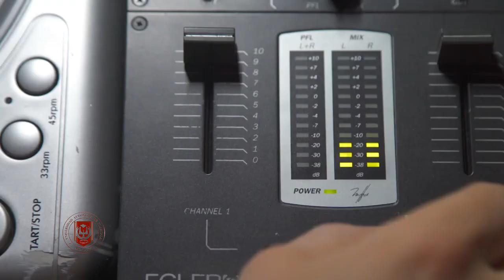Episodio 8 | Podcast "Desde el Centro"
🗣 En este episodio el Mtro. Jesús Juárez Aguilar comparte con nosotros los avances de su investigación sobre la creatividad, sus alcances sociopedagógicos, así como su aplicación para transformar la realidad de estudiantes y docentes

🎧 Escucha el episodio 8 👇🏽